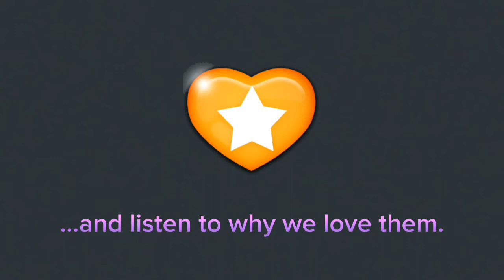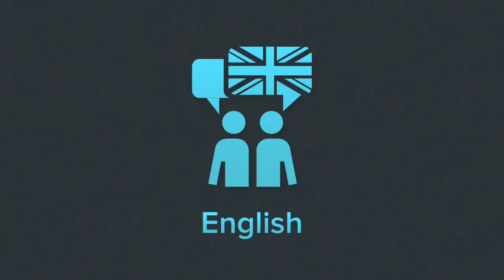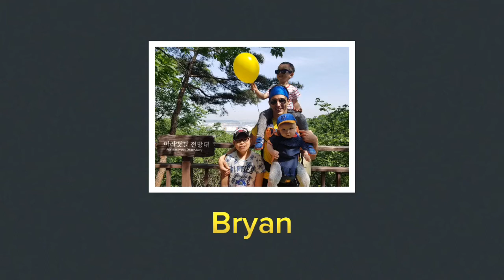Name Your Favorites - Teacher Claire Edition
Find out more about my upcoming Udemy course on TPRS (Teaching Proficiency through Reading and Storytelling).